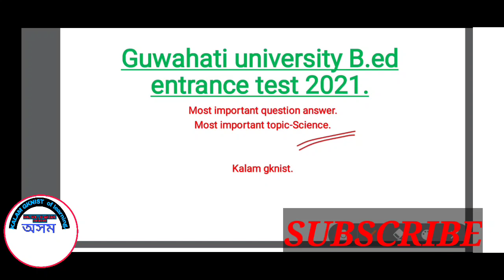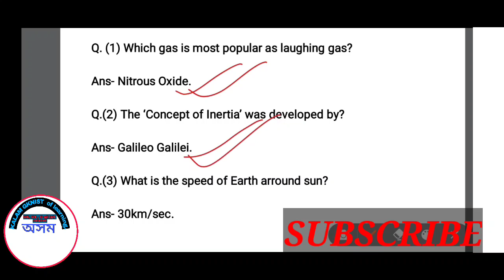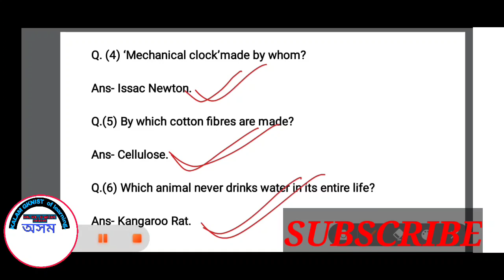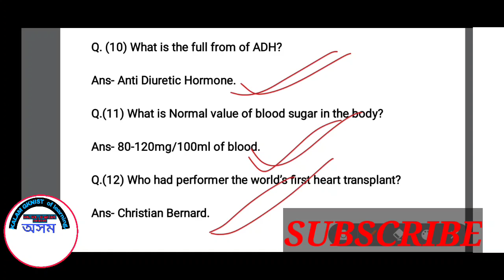Gu B.ed2021|| most important question answer|| Topic- Science|| Very helpful your exam